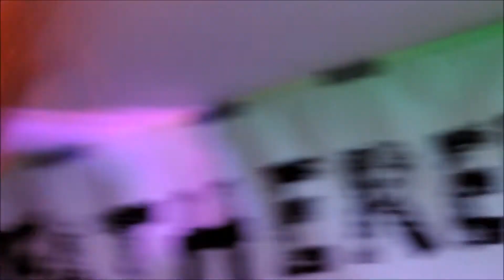Weathered Eye Nags Head Nov 2015 Filmed by Barry Roberts